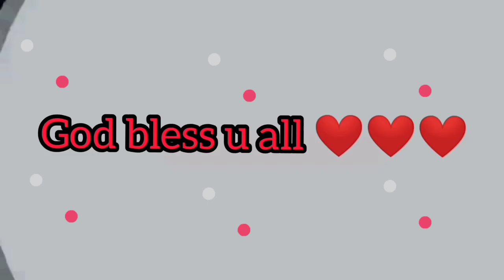COOKING ADOBONG KANGKONG & FRIED BONELESS BANGUS/COOKINGSHOW/BY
pls support
@Nelsone Joven TV official